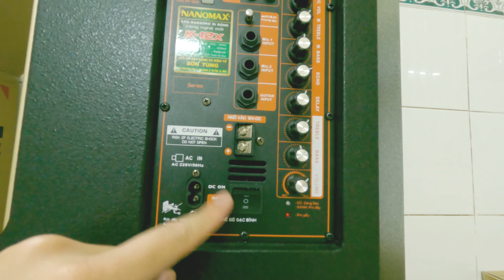AC và DC Trên Loa Kéo Là Gì ? Hướng Dẫn Dùng Đúng Cách !!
AC và DC trên loa kẹo kéo là 2 chế độ sử dụng cơ bản của các dòng loa hát karaoke đời mới. Quý khách hàng phải cần hiểu rõ tác dụng của chúng để sử dụng đúng cách, tránh tình trạng gây chai pin và giảm tuổi thọ loa.

Tư vấn loa zalo: 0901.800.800